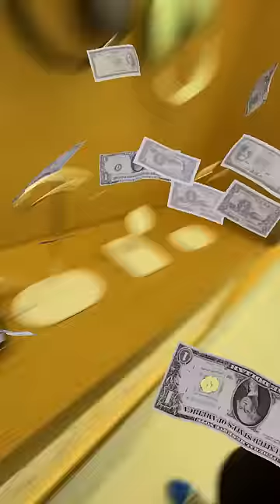250$ STEAK DINNER?! (This Or That Game)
Expensive Interview with my girlfriend... DO I TAKE HER ON VACATION?!